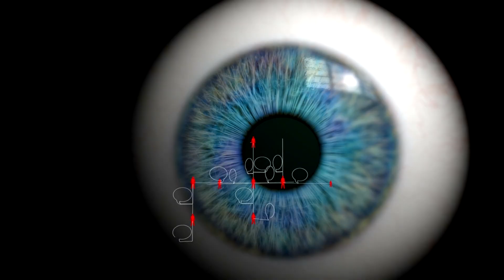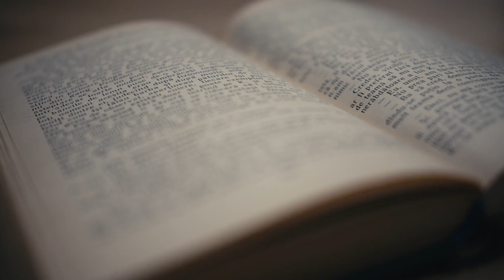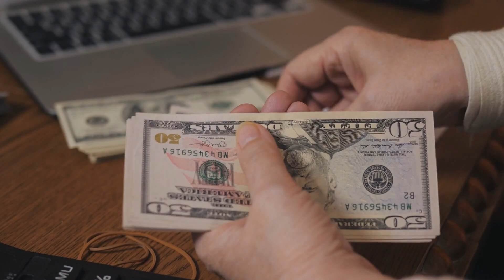3 Mind Traps to Beware of Don't Allow Anyone to Hold You Back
Things are not always what they appear to be. Sometimes fear can cause us to freeze instead of act. A common misconception is that the past is a guarantee of what will happen in the future. It is wise to consistently reexamine our beliefs and assumptions about ourselves and others.

Episode 20 of The Wealthy Mindset Podcast:  We contemplate the wealth of life's blessings and provide insights, tips, tools, and ideas to cultivate a life of abundance and prosperity. Hosted by Roberto Swift. Life is hard, but God is good; with a wealthy mindset, anything is possible.

WHO AM I: I'm Roberto Swift. I help aspiring wealth creators and entrepreneurs obtain money mastery, cultivate their mindset, and improve their leadership skills through personal development.

It's a privilege for me to share my knowledge and insights I discovered on my journey.